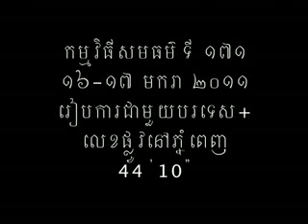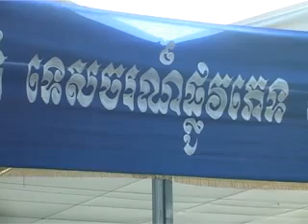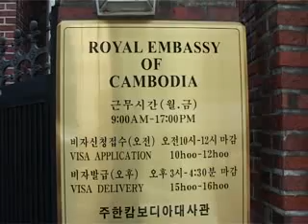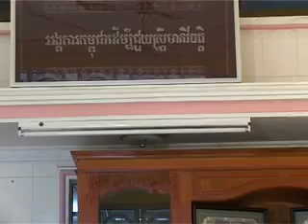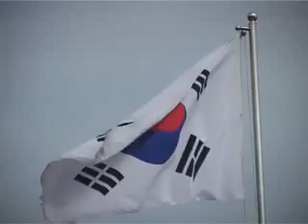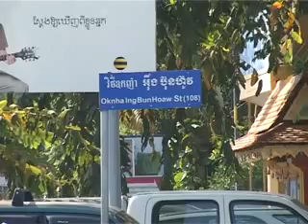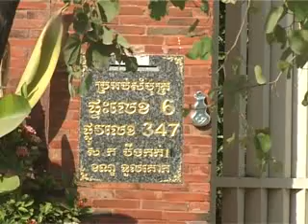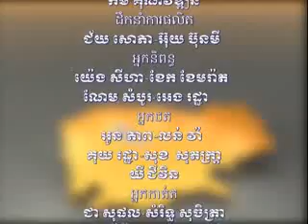Show 171: Bad Marriages Overseas & House and Street Numbering in Phnom Penh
Bad Marriages Overseas & House and Street Numbering in Phnom Penh